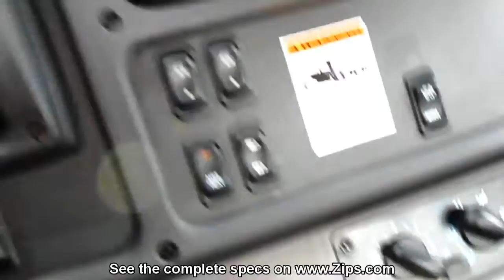2019 FREIGHTLINER BUSINESS CLASS M2 106 For Sale